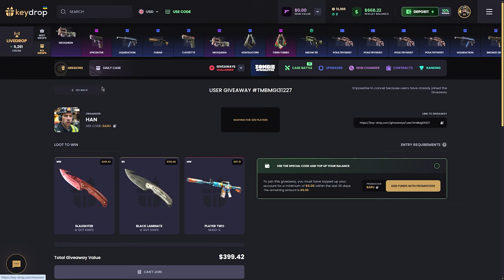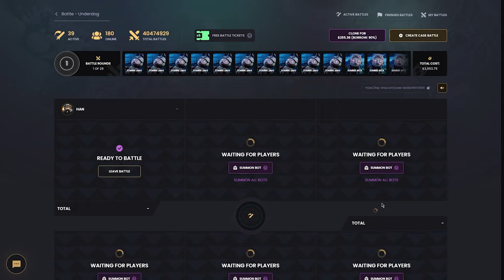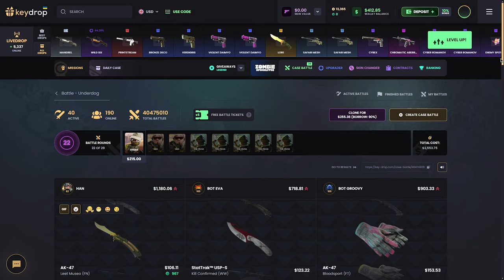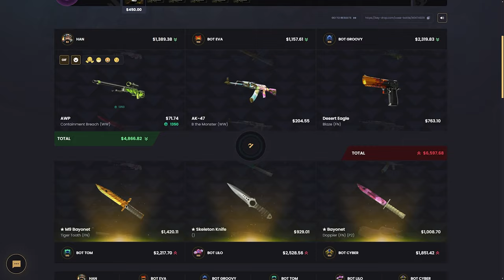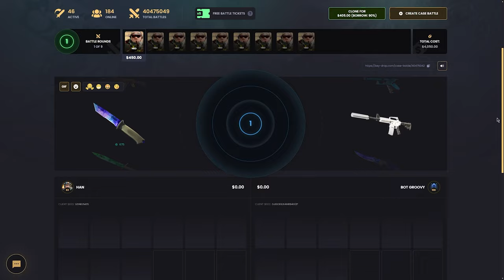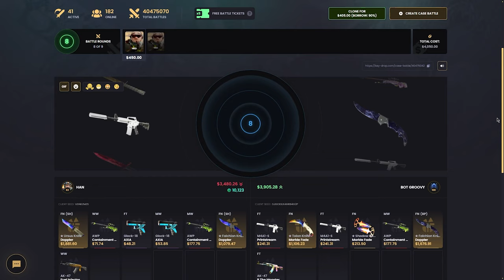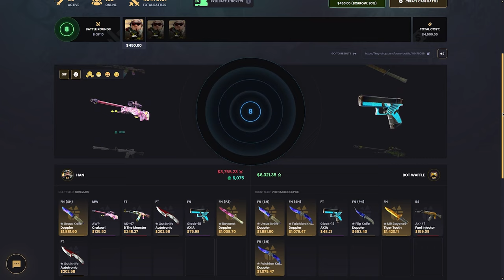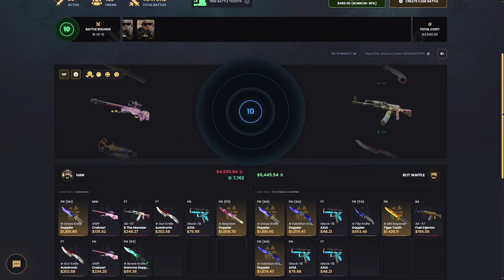MENTAL YORAN NED (!) Keydrop Promo Code 2024 giveaways : BARU